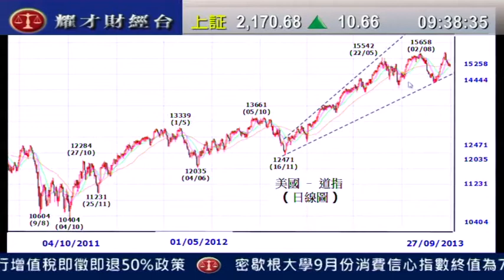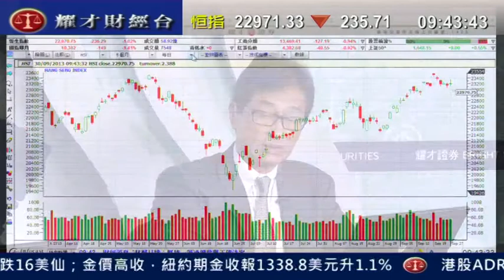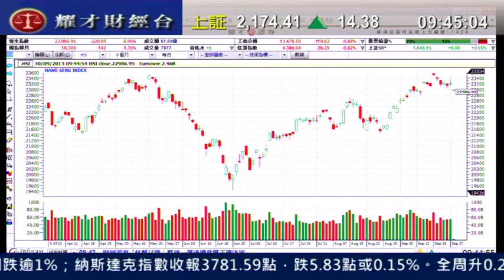耀才財經台 開市錦囊 蘇婉雯 郭思治「美股今年升幅過多，後市料續整固」